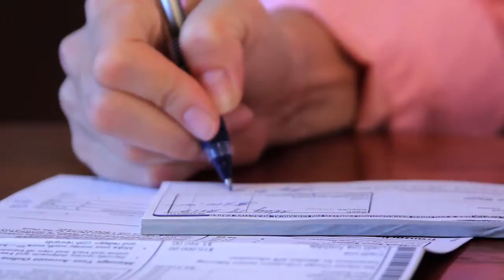Avoid spikes in your bills